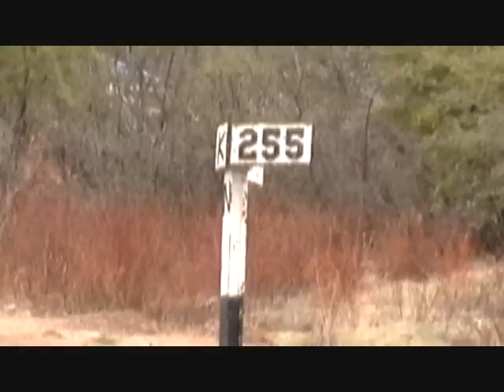KCSM 4755 y 4650.wmv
Video grabado 2 - julio -- 2011 a las 14:30 p.m. en el kilometro 255 de la linea N, tren de KCSM con dos locomotoras ES44AC # 4755 y 4650 con destino a Toluca, Edo Mex.  Llevaba de todo tipo de carros boxcar,  tolvas granoleras, autoracks, intermodal, etc. Haber que les parece el video aquí lo comparto con toda la bandera de ferrolocos y publico en general,  que esten bien y un cordial saludo.

hay disculpen  la movedera de camara pero pues las prisas de ganarle al tren para poderlo grabar y pues el nervios ganan, jejje.